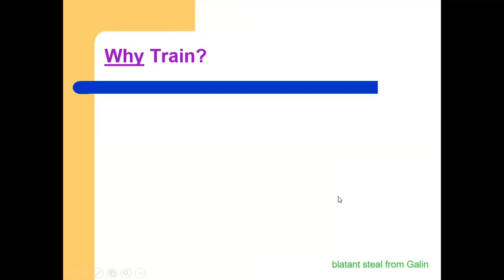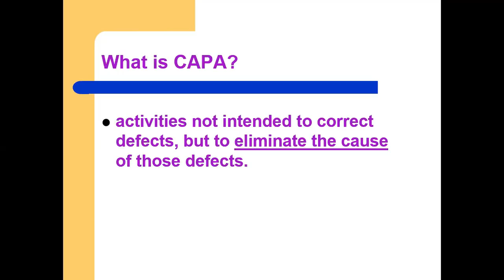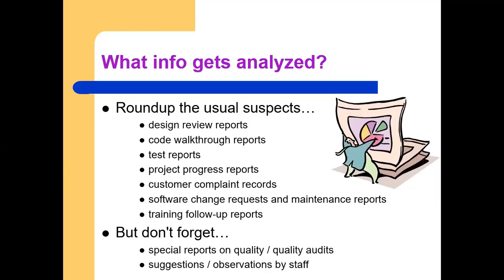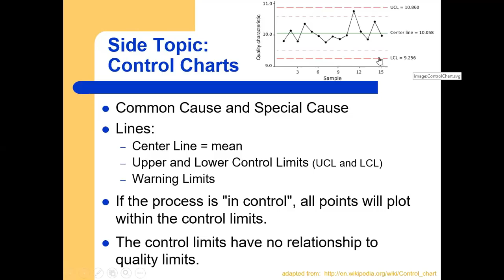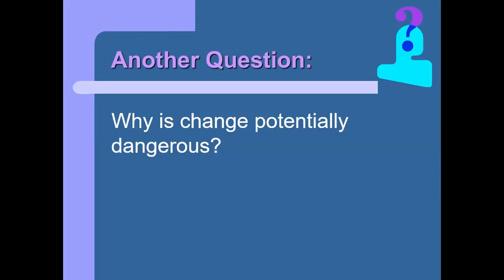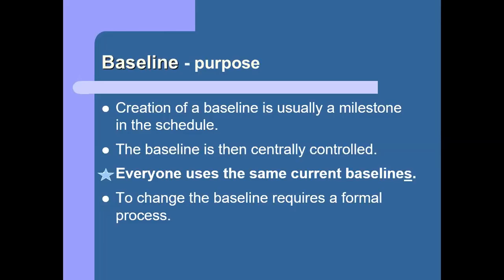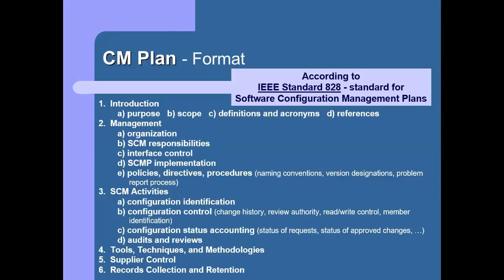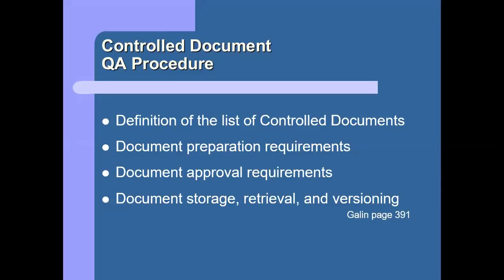Training & Software Configuration Management | SQA | December 2020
Training & Software Configuration Management